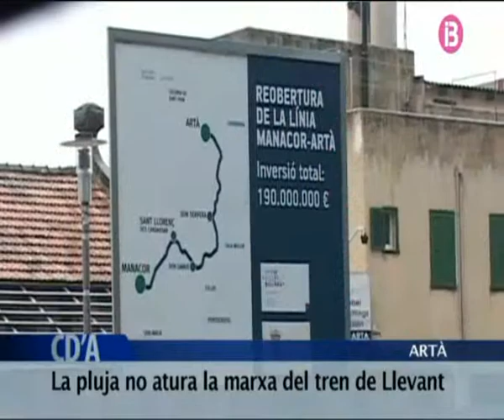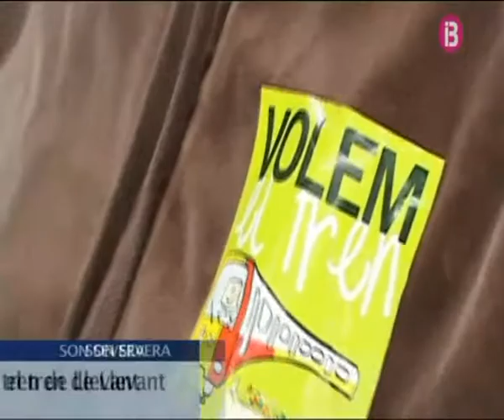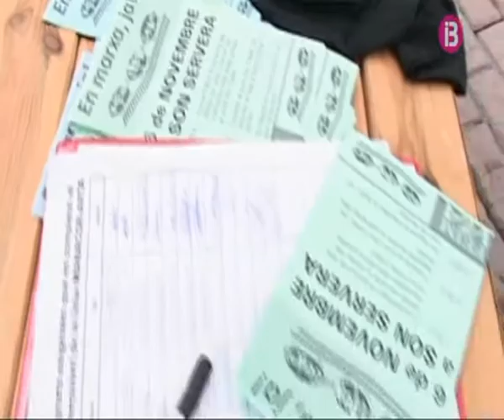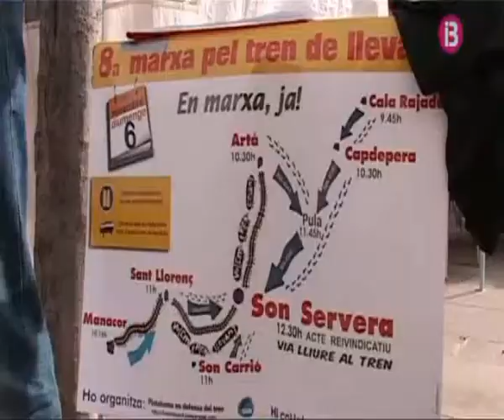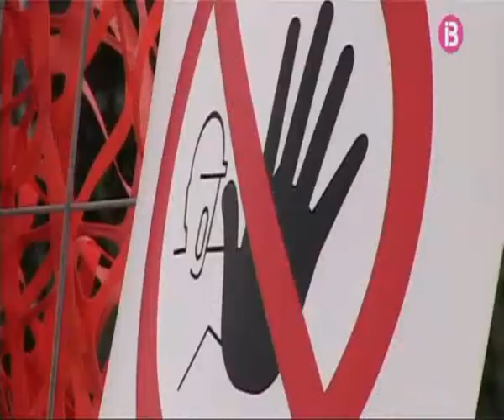La MARXA a CD'A dies 4, 7 i 8 de novembre